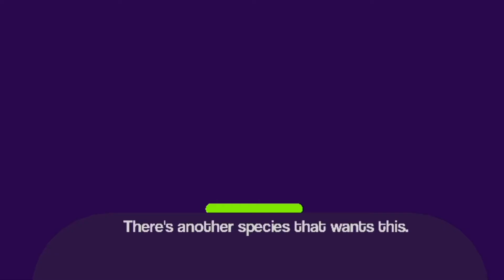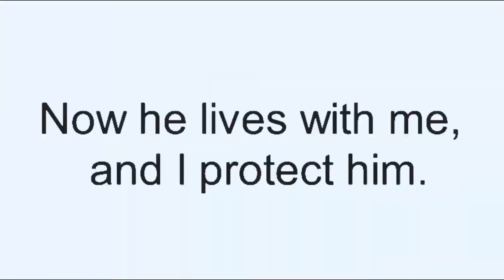Fourth Force Season 3 Ep3 - The War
Credits
Firegirl - Cc

and